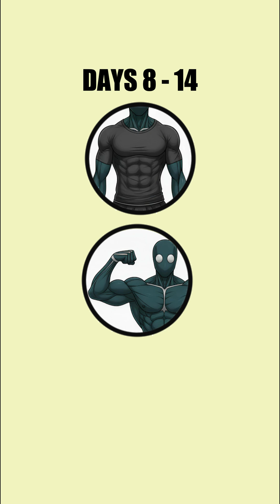What if you do 100 push-ups a day?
What if you do 100 push-ups every single day for 30 days?
This challenge has gone viral — but does it really work, or is it just another internet myth? In this video, we’ll break down exactly what happens to the human body when it’s pushed through this kind of daily routine.

From muscle growth and fat loss to endurance, strength, and mindset — the results might surprise you. The first week brings pain and fatigue, but by the end of the month, the transformation can be shocking.

So… is 100 push-ups a day really worth it? Or does it just lead to burnout and plateaus?